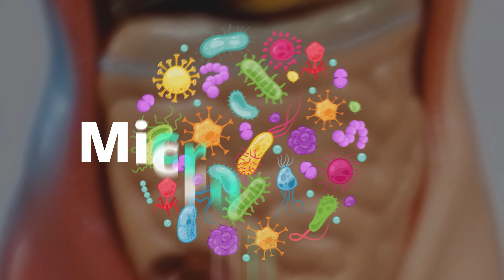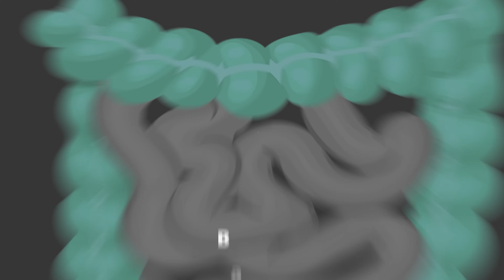Unlock Gut Health: Key Strategies for Eliminating Gas & Bloating with Fiber & Probiotics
Do you suffer with gas, bloating, irritable bowel syndrome, gut dysbiosis or any of the other myriad digestive health conditions that affect an estimated one in five of us? If you're overwhelmed with all the conflicting information around what you should and shouldn’t consume to try and fix your symptoms, this video is for you.

The human microbiome comprises trillions of microorganisms, including bacteria, viruses, and fungi, each playing a crucial role in your health. Just like your fingerprint, your microbiome is uniquely yours and it impacts everything from your mood to your brain health, your immunity, weight, metabolic health, and more.

Trying new supplements or foods in an attempt to improve your microbiome can often make your symptoms worse. This video will help you make a more informed decision when it comes to adding more gut-friendly fiber, probiotics, prebiotics, and fermented foods to your diet. Let’s get started!

VIDEO CONTENTS
00:00 How to stop gas and bloating
01:37 The gut microbiome
02:54 The role of fiber
03:47 Prebiotics
04:57 Probiotics
08:28 Fermented foods
09:55 Healing best practices

WHY ARE PRE AND PROBIOTICS SO BENEFICIAL?
Prebiotics and probiotics nurture and balance your gut microbiome. Prebiotics, found in fibers and natural sugars, serve as food for beneficial bacteria, promoting their growth. While probiotics, living microorganisms in certain foods and supplements, introduce beneficial bacteria to the gut. Together, they strengthen the gut barrier, aid digestion, enhance nutrient absorption, and support immune function, contributing to overall health and wellbeing.

* How your gut microbiome impacts your overall health and wellbeing
* The importance of fiber, prebiotics, probiotics and fermented foods
* The best sources of soluble, insoluble, and prebiotic fiber
* The most beneficial bacteria to look for in probiotic supplements

BEST PRACTICES
As you increase your fiber intake, experiment with probiotics, and fermented foods, gas, bloating, and more frequent trips to the bathroom are common. Start slowly with these changes and plan for two to four weeks before things begin to normalize. If in doubt, slow down, and always trust your own body and experiences.